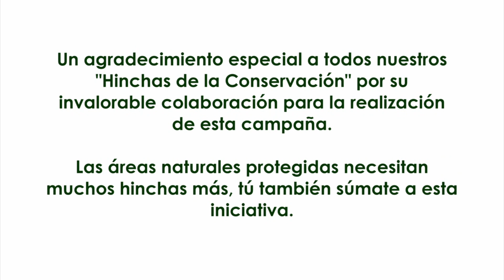Detrás de cámaras "Hincha de la Conservación"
Reconocidos personajes como Mávila Huertas, Sofía Mulanovich, Teófilo Cubillas, Manolo del Castillo, Astrid Gutsche, Ramón Ferreyros, María Grazia Gamarra y Roberto Huarcaya, dan a conocer la importancia de las áreas protegidas por el sinfín de beneficios que brindan a todos los peruanos.